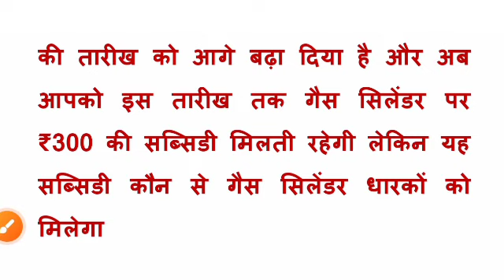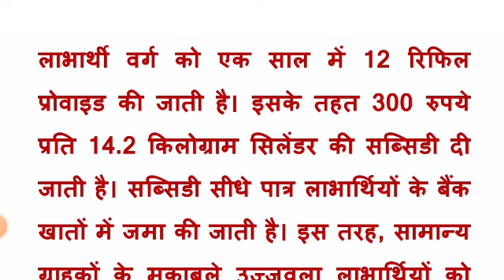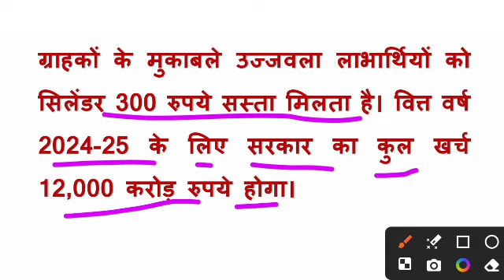LPG subsidy latest news | गैस सिलेंडर सब्सिडी की तारीख आगे बढ़ी | lpg gas cylinder subsidy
lpg subsidy latest news
lpg gas latest news
lpg gas new news
lpg subsidy
lpg subsidy kitna milta hai
gas cylinder latest news
gas cylinder breaking news
gas cylinder new news
lpg gas cylinder latest news
subsidy on gas cylinder latest news